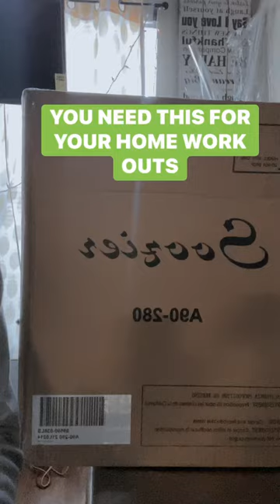My mini stepper